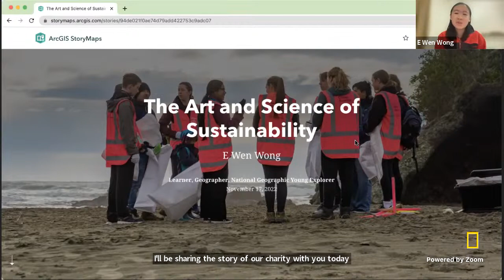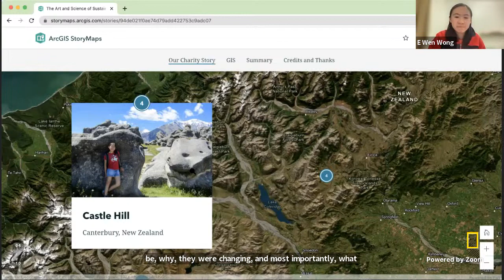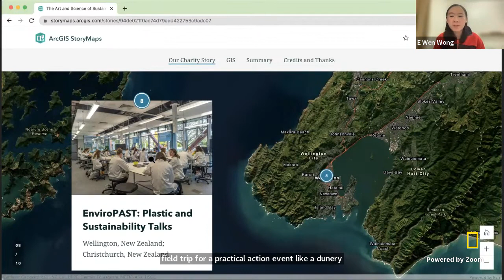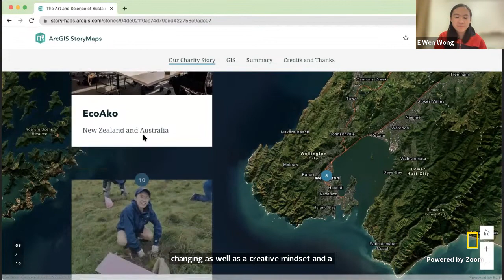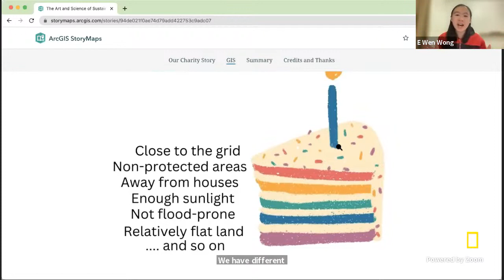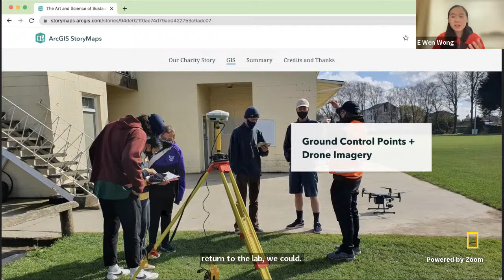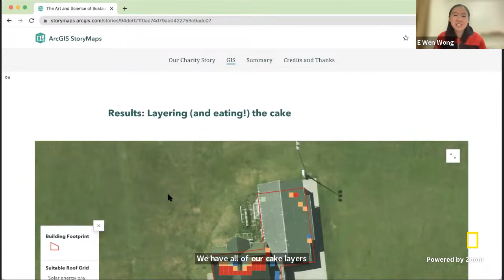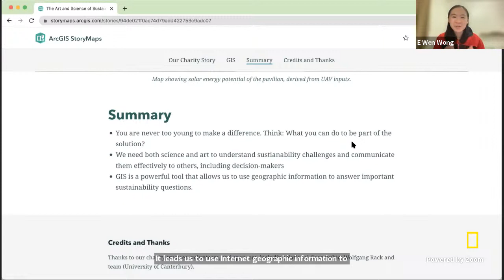Explorer Classroom | The Art and Science of Sustainability with E Wen Wong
Watch Young Explorer and Geographer E Wen Wong to learn about the importance of both art and science in communicating data and inspiring action, using tools like Geographic Information Systems (GIS). Explorer Classroom is a free, live YouTube show that connects learners with National Geographic Explorers. Tune in to hear behind-the-scenes stories about their lives as scientists, storytellers, and adventurers and get real-time answers to your students’ questions. Events for ages 4-8 stream here on Mondays at 11am ET. Events for ages 9-14 stream here on Thursdays at 10am & 2pm ET. See our upcoming schedule of events and register your students at NatGeoEd.Org/ExplorerClassroom.